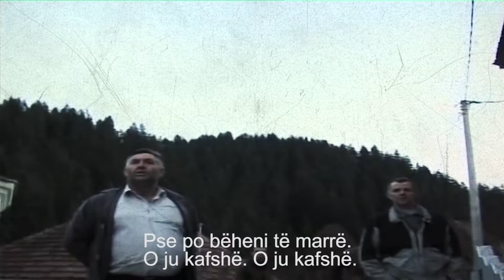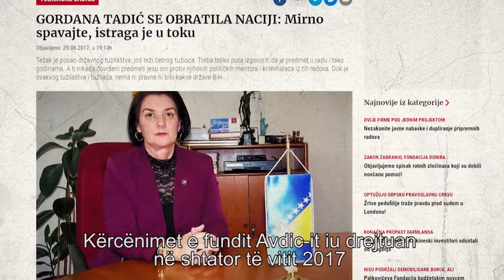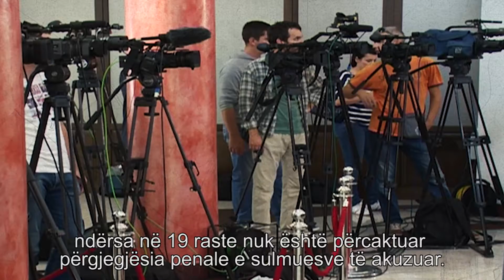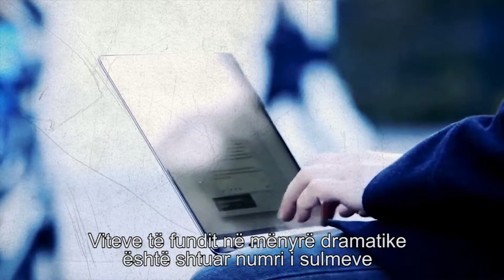Pushteti i gjeneron sulmet kundër gazetarëve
Kosovalive në bashkëpunim me Safe Journalists, Tv Telma, Novinska agencija BETA dhe Slobodan Vaskovic për projektin rajonal SuproMedia!